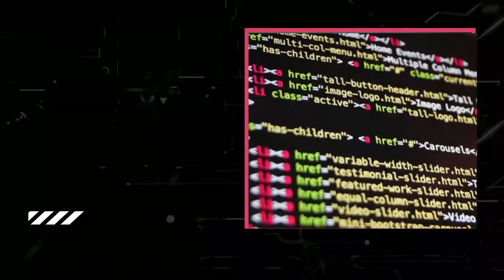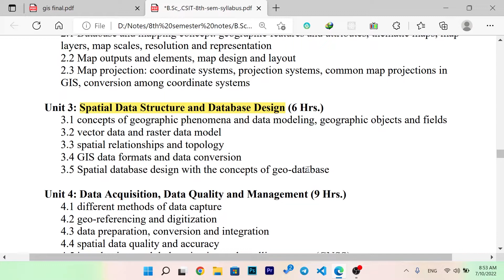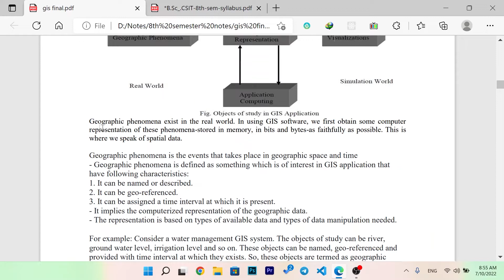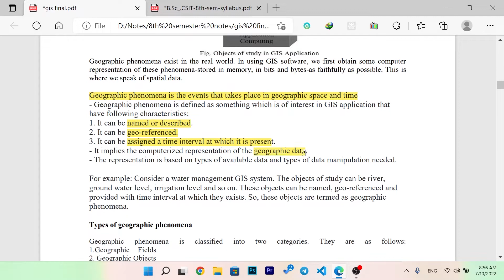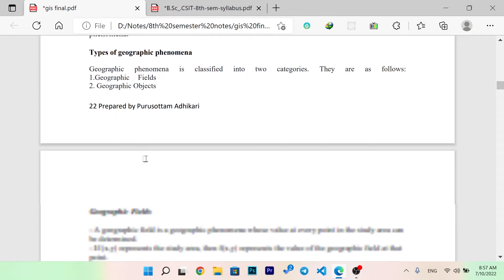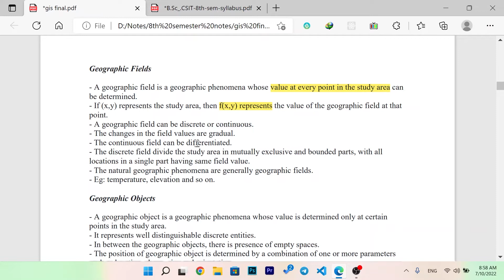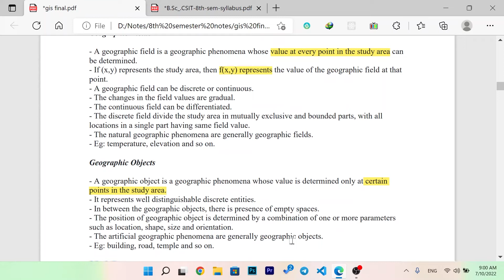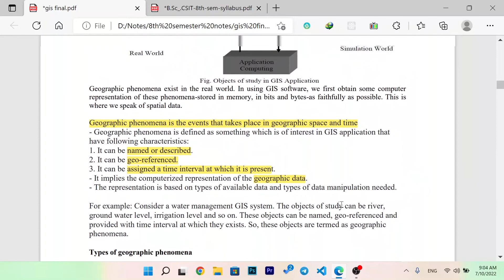Geographic phenomena and Data modeling, geographic objects and fields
In this video i will tech you about Geographic phenomena and Data modeling, geographic objects and fields in gis.